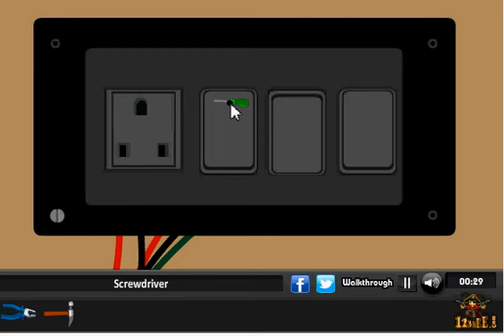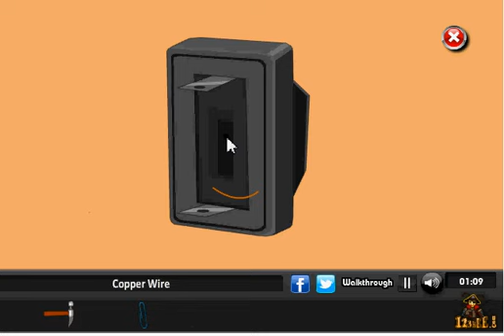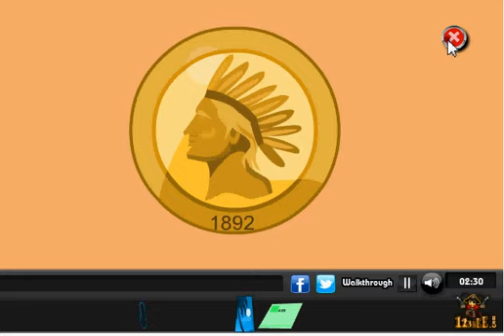Video Soluzione Escape from Modern House